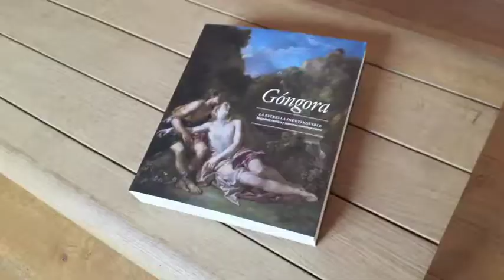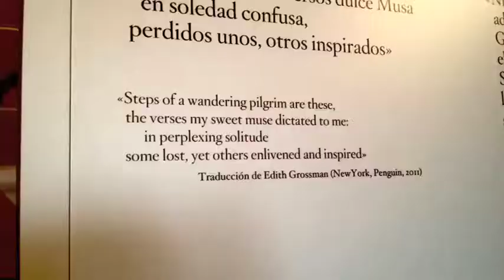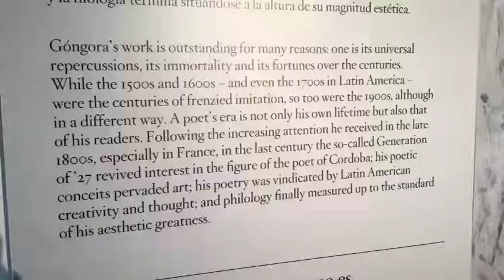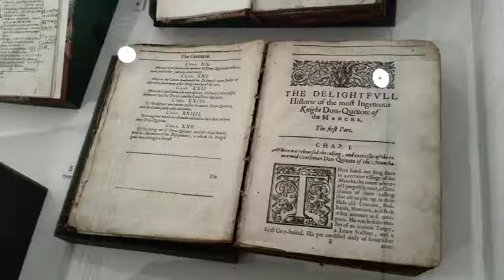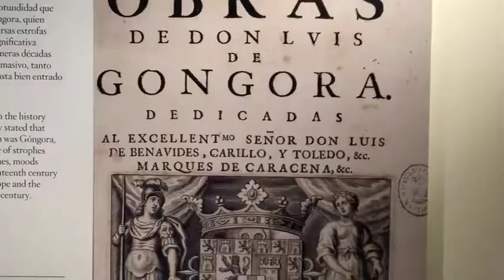Gongora: The Never-Fading Star, Aesthetic Magnitude and Contemporary Universe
Belfast's Naughton Gallery at Queen's University hosts a version of the exhibition curated by Joaquin Roses for the Acción Cultural Española. It offers, through graphic exhibition panels, an overview of the stature of the unique Renaissance Spanish poet Luis de Góngora y Argote and his influence on world literature. Watch other arts videos from across Northern Ireland